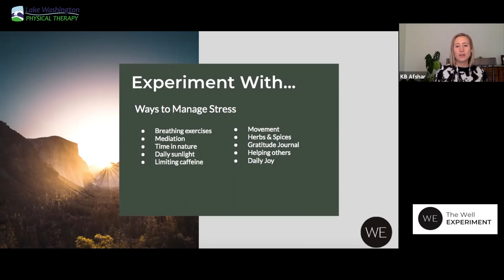Well Experiment: Stress & Immune KB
LWPT welcomed the Well Experiment founders KB Fashar and Angela Klein. They did an excellent presentation and provided great tips and hacks to improve your immunity this winter season.